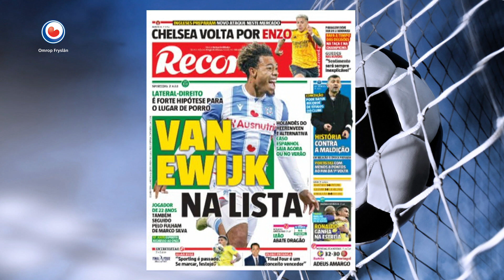SPORTCAST 196: ''Kan Van Hooijdonk niet naar Cambuur?''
In deze Sportcast hebben we het onder andere over suggestieve vragen, een Portugese zenuwpees, het glas halfvol en nieuwe spelers.